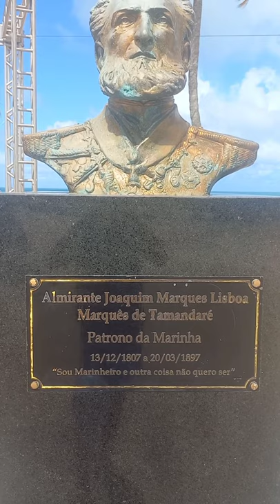Quem foi? Almirante Joaquim Marques Lisboa de tamandare